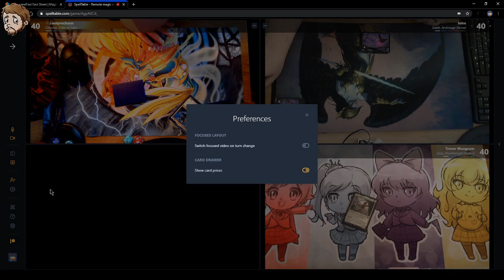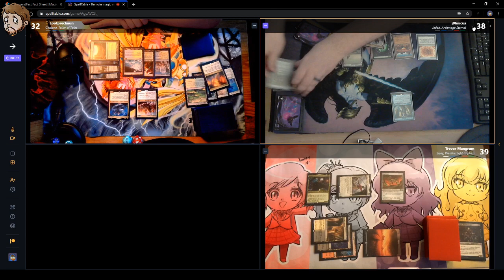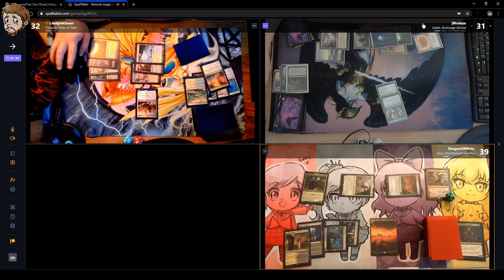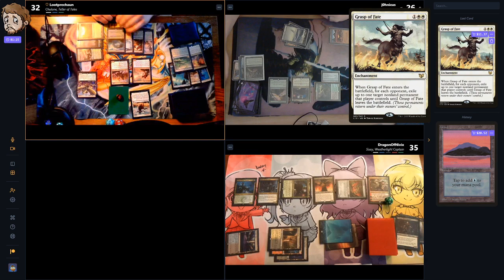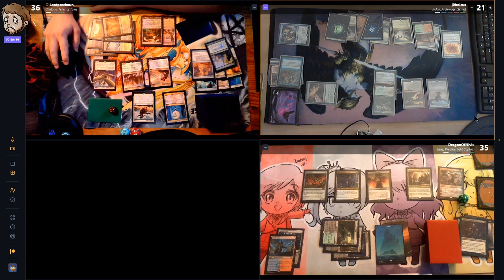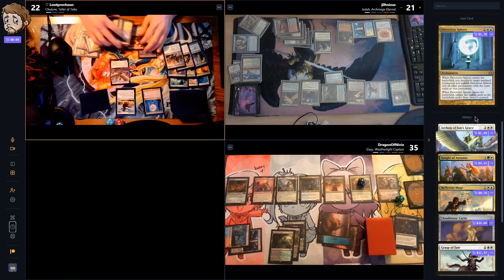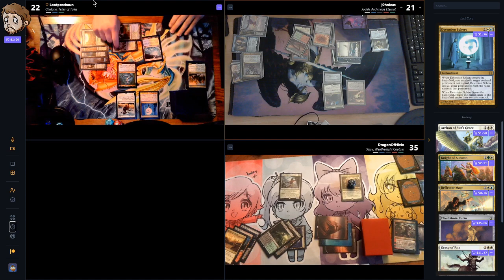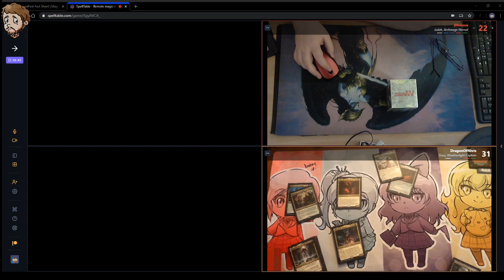Webcam Commander | CommandFest Online Edition | Chulane vs Jodah vs Sissay